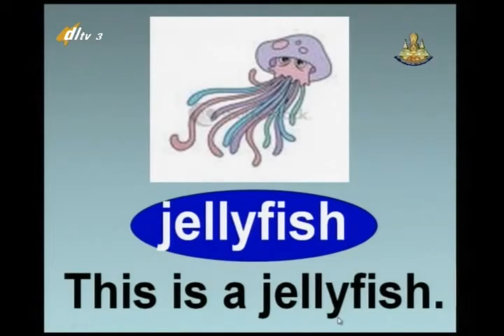044B+3020957+อ+Hua Hin Sightseeing+engp3+dl57t1